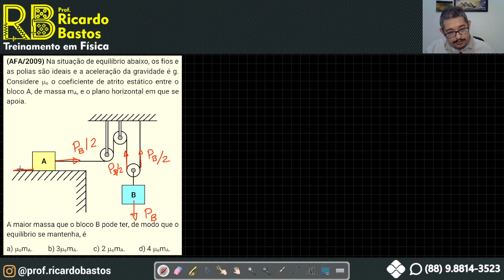AFA 2009 | Física | Na situação de equilíbrio abaixo, os fios e as polias são ideais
AFA 2009 | Na situação de equilíbrio abaixo, os fios e as polias são ideais e a aceleração da gravidade é g. Considere e o coeficiente de atrito estático entre o bloco A, de massa mA, e o plano horizontal em que se apoia.

A maior massa que o bloco B pode ter, de modo que o equilíbrio se mantenha, é